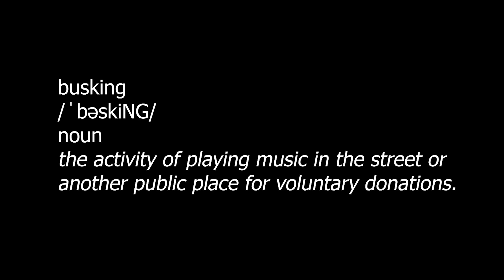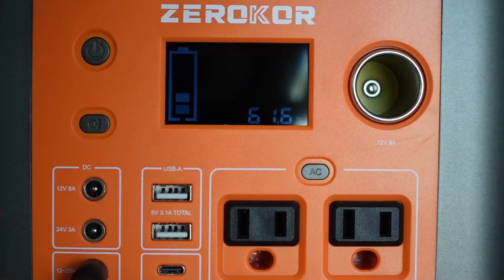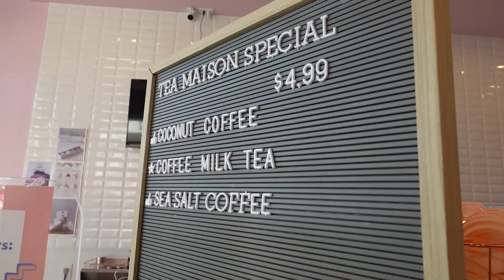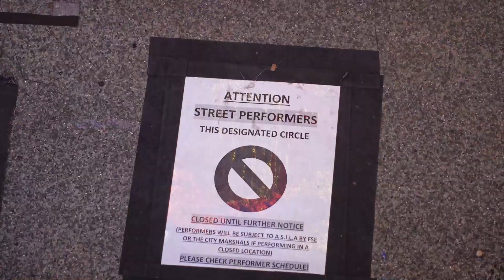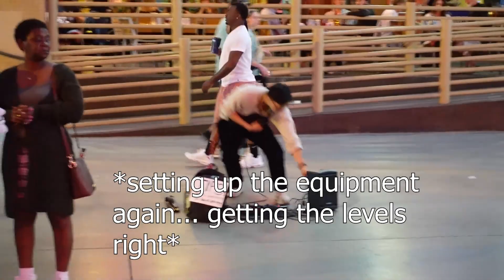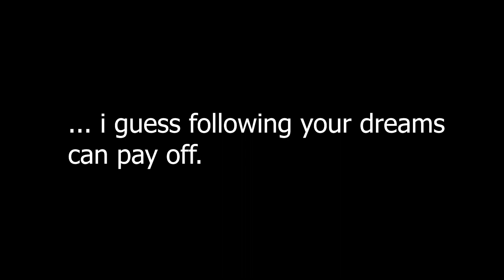BUSKING FOR THE FIRST TIME [street performance vlog]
this is a vlog about my first time busking. I talk about my thoughts throughout the day and how it feels like i conquered a fear of mine.